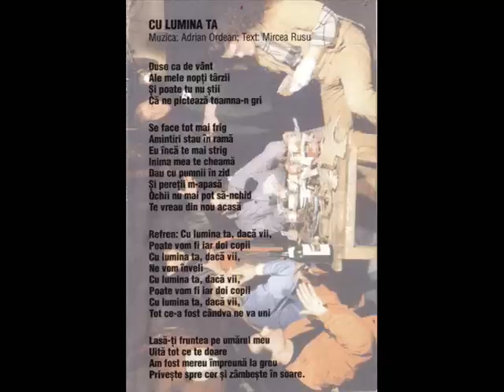Schimbul 3 - Cu lumina ta 1996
Schimbul 3 , album 1996, Tempo Music

TOBE : PAUL NEACSU
BASS : ANDI SAVASTRE
CHITARA : MARIUS TICLEA
CHITARA : GEORGE PATRANOIU
VOCE : LEO IORGA
KEYBOARD, CHITARA : ADRIAN ORDEAN

Inregistrarile au fost efectuate in studioul Migas Real Compact (1996, Toamna)

= Mii de multumiri userului Vonderplanitz pentru imprumutarea casetei si digitalizarea ei. =